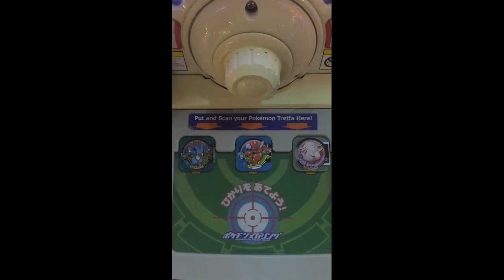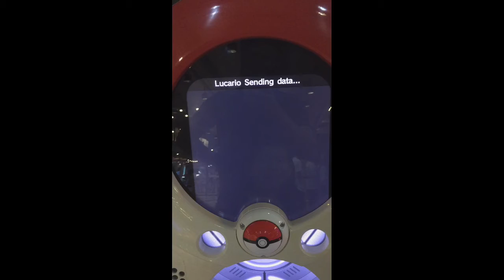Pokemon Tretta (โปเกม่อน เทรดต้า) เด็กซ่าพาเที่ยว โปเกม่อนศึกเทพชนเทพ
ฝากติดตามผลงานกันด้วยนะครับ ฝากกดไลท์ กดแชร์ กดติดตามกันด้วยนะครับ